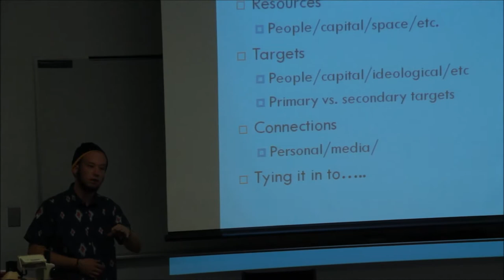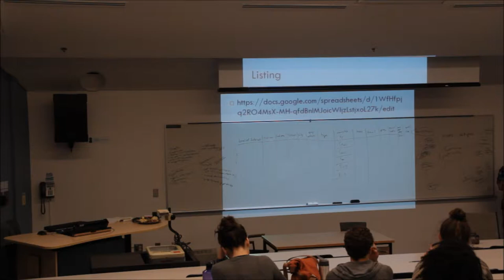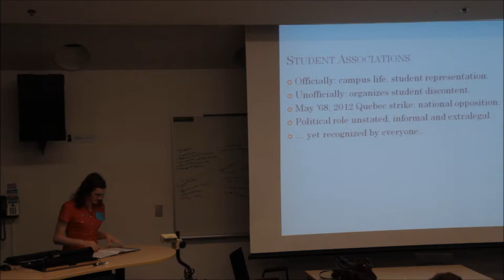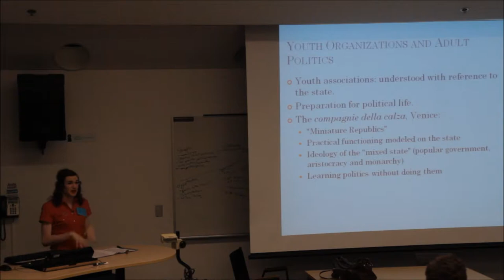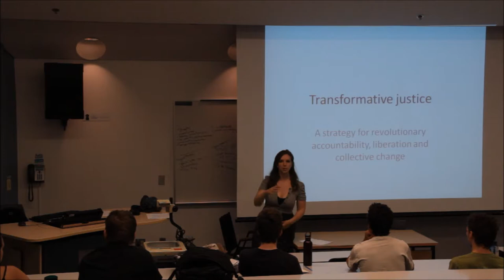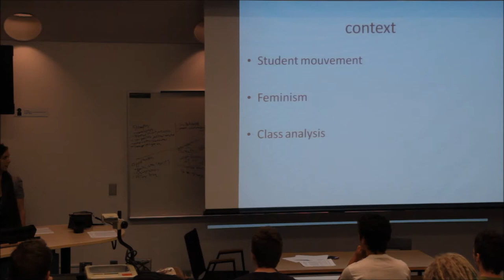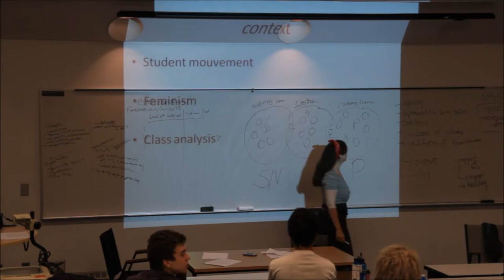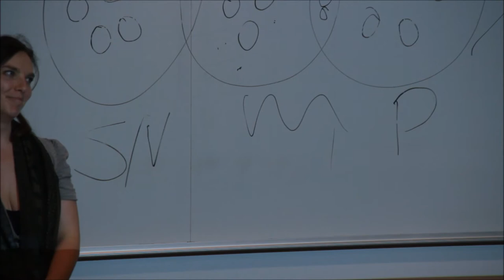MSMC saturday june 21 2014